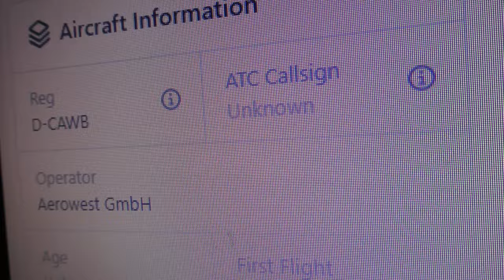share D CAWB Aerowest GmbH Cessna 680 bizjet departs Cambridge UK 4dec19 11a go2 EDDV Hannover